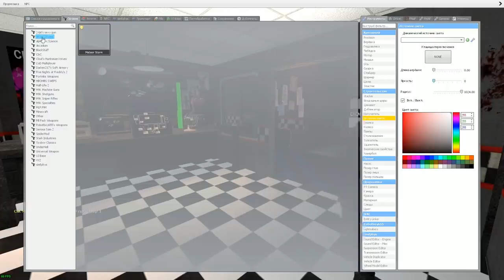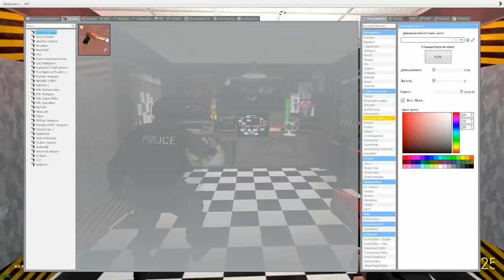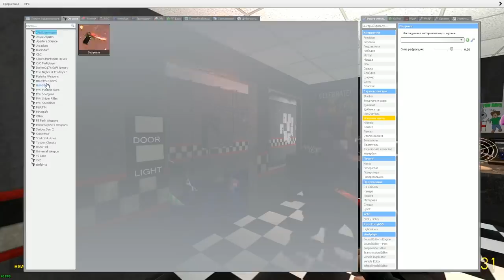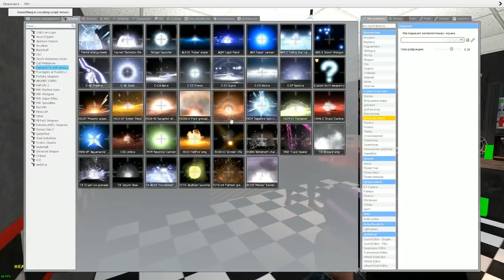АНИМАТРОНИКИ ПУГАЮТ ОХРАННИКА FNAF COOP ► Garry's Mod